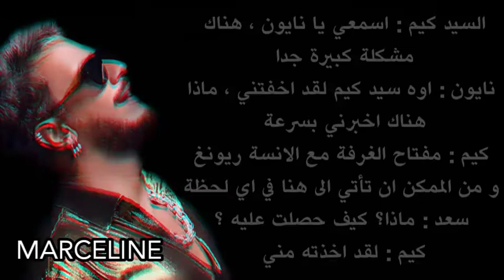ونشوت / قصة خيالية بعنوان : "Snowdrop" (الجزء 14)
Saad Lamjarred
Dubai
Snowdrop
سعد المجرد
سعد لمجرد
دبي
سنودروب
سنو دروب
ونشوت
ون شوت